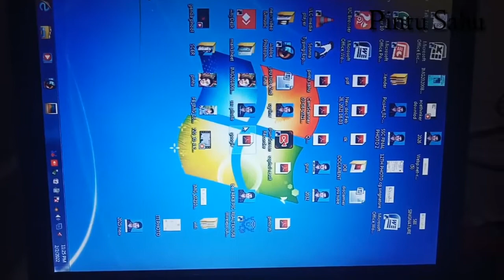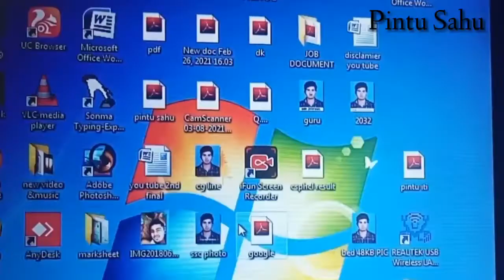Computer Ki Screen Rotate Kaise Kre || कम्प्यूटर स्क्रीन सीधी कैसे करें || windows 7 || Short Cut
Computer ki Ulti screen ko Sidha kaise kare || How to Rotate Laptop Display in Hindi Ulta Pulta Computer Screen को कैसे सही करें